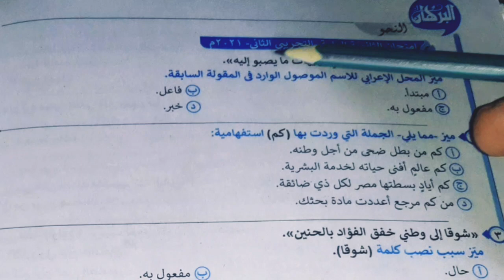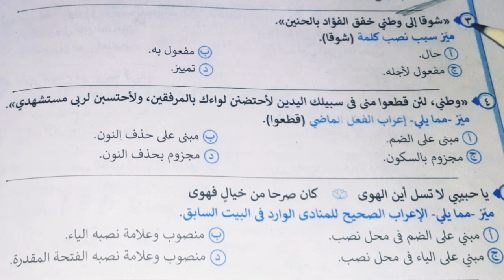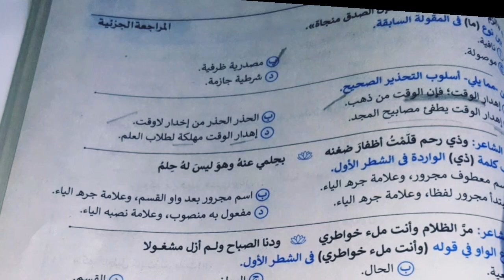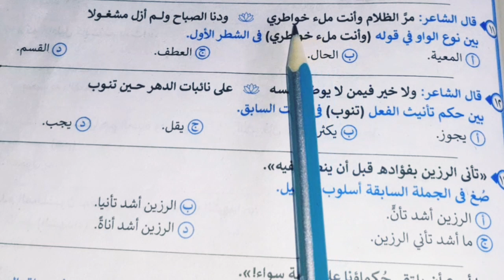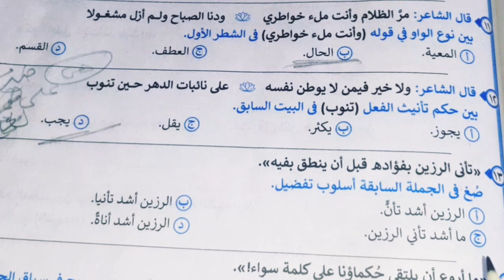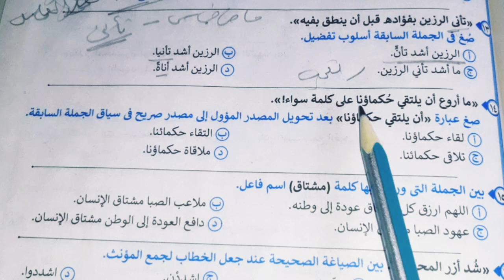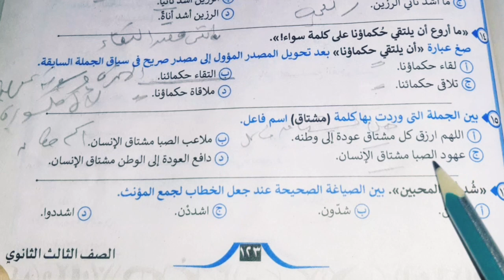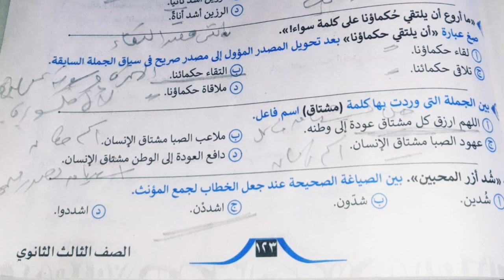حل الامتحان التجريبى الثانى ٢٠٢١م ص ١٢١ وص ١٢٢كتاب البرهان المراجعة النهائية ثانوية عامة 2024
حل امتحانات الثانوية العامة المنهج الجديد الامتحان التجريبى الثانى ٢٠٢١م ص ١٢١ وص ١٢٢كتاب البرهان  المراجعة النهائية  ثانوية عامة  2024
حل امتحان الشهادة الإعدادية العامة الفصل الدراسى الثانى ٢٠٢٣/ ٢٠٢٤م اللغة العربية محافظة الغربية
حل  25 قطعة نحو شاملة المشتقات  كتاب الغاية 2024  من ص ٢٣١ / ص ٢٤٧ ثالثة إعدادى فصل 2  احترف النحو

حل تطبيقات القواعد النحوية الشاملة مجنوعة 21 حتى مجموعة 25  كتاب الأضواء 2024 ثالث ث احترف النحو
حل تدريبات  شاملةالتدريب الشامل الرابع على الوحدة الرابعة المنصوبات ص ٢٩٧ /٩٨ كتاب البرهان 2024 ث ع

حل تطبيقات على  المبتدأ والخبر وتعدد

 is.gd/rpnNT5
رابط قائمة التشغيل الخاصة بالصف الاول الثانوى 2024
Is.gd/Yzm4Io

رابط فيديو أنواع الألف فى اللغة العربية